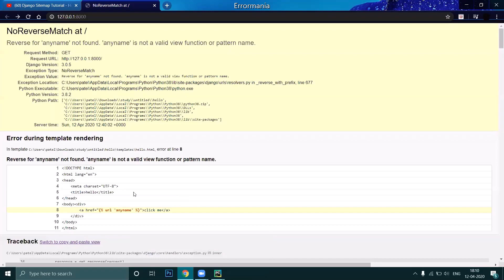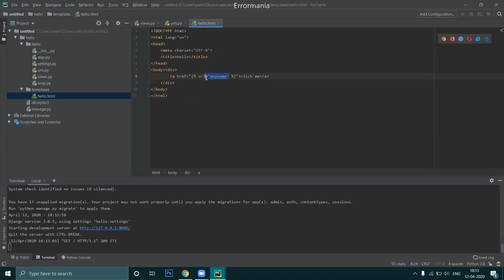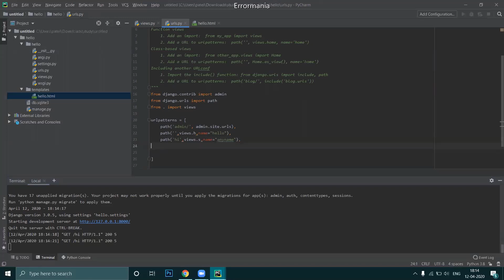What is a NoReverseMatch error, and how to fix it?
Django developers generally face this error "What is a NoReverseMatch error, and how do I fix it? "
here is the solution  how to solve it and get ahead to it.

we are community to solve programming errors join us ...!!!
comment your errors we will solve it in a day